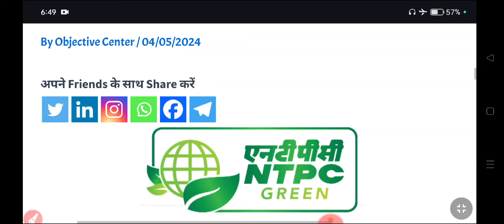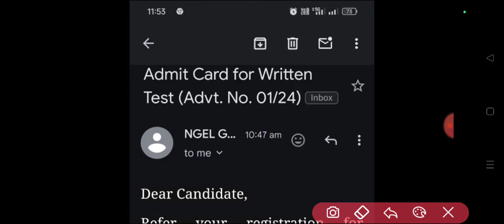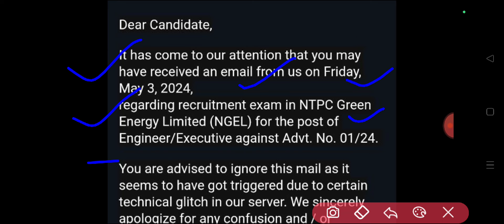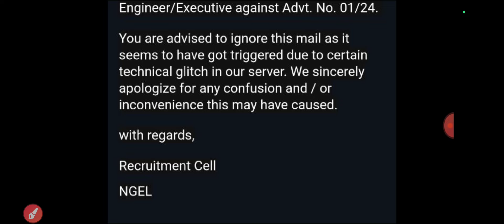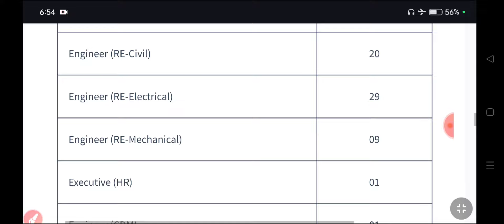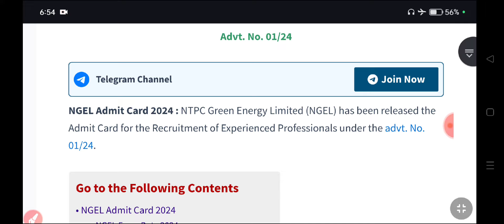Tension खत्म हुवा ✅ आ गया Official नोटिस 💯 NGEL Admit Card 2024 | NTPC Green Energy Admit Card 2024